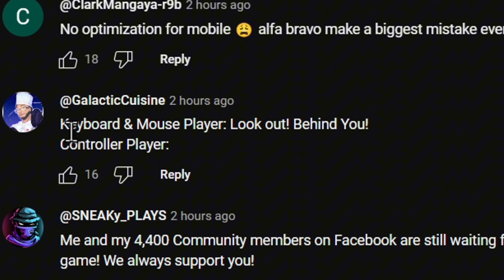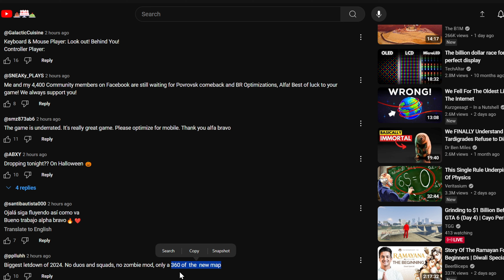Halloween Part 2 is here But...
Yeah.
The update might not be good but don't spread za hate biraders pleaj
Ai beg you